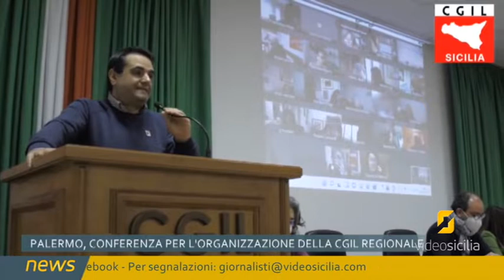Sicilia, conclusa la conferenza sulla riorganizzazione regionale della CGIL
Si conclude a Palermo la Conferenza regionale per la riorganizzazione della CGIL; il dibattito si è svolto in forma mista nel rispetto della normativa anti Covid-19. A parlare è il Segretario Generale della CGIL Alfio Mannino.